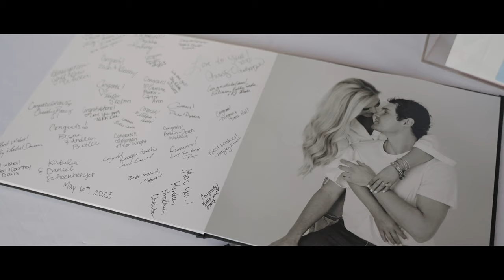Wedding Highlight Film | Garrett + Morgan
Camera Gear

Main Camera
On Camera Mic
VND Set
Ceremony Cameras
Budget Backup Cameras
Tamron 35-150
Sigma 24-70
Sony 16-35 PZ
DJI RS3 Gimbal
Tripods for Ceremony
Ceremony Wireless Mics
Lav Mics
Zoom Recorder
XLR Cables
On Camera Light
Reception/Speeches Light
Light Stands